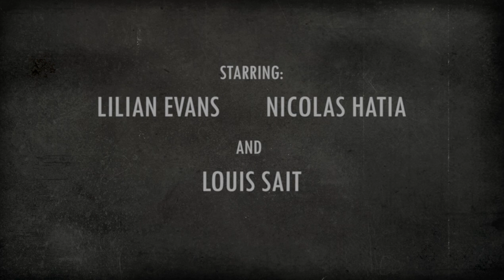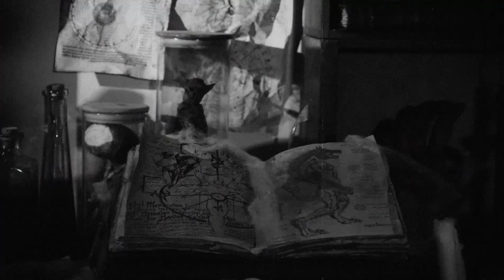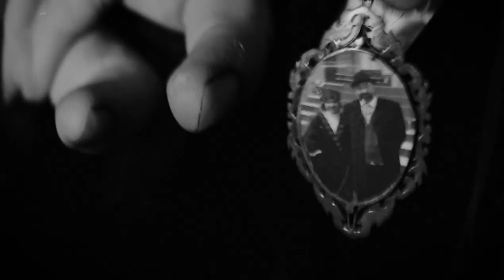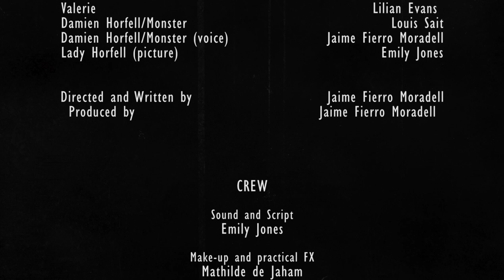THE WATCHER OF DARKNESS - Short Film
"The Watcher of Darkness"
A classic monster's films tribute, as a black and white horror tale.

Two youngsters gather up in an abandoned house to find antiques to shell. While searching they end up awakening a creature that has been sleeping inside for centuries.
Short-film that commemorates all the classic black and white Monster films that came before it.